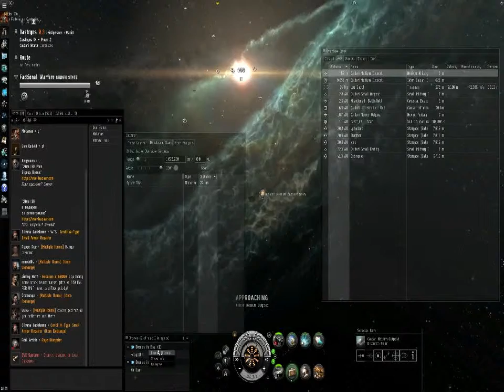Incursus VS Thrasher - loss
Me: Incursus ancilary armor shooting void
Enemy: Thrasher shooting republic fleet EMP

I figured i had to try my luck agains a thrasher. I could have done better by repping my armor sooner, might have got in 2 more voleys.